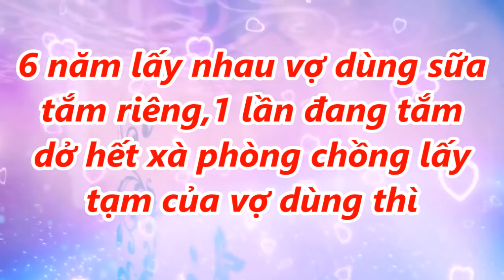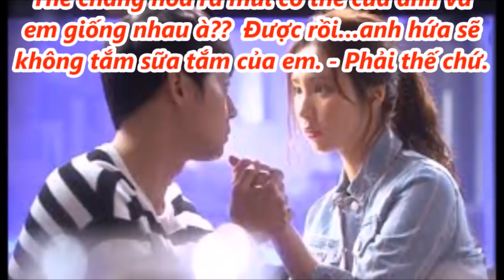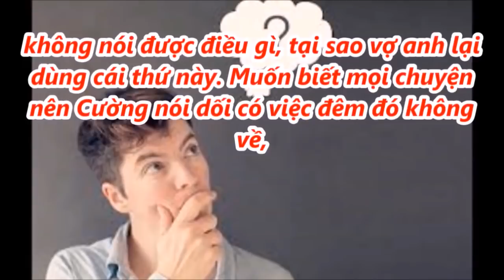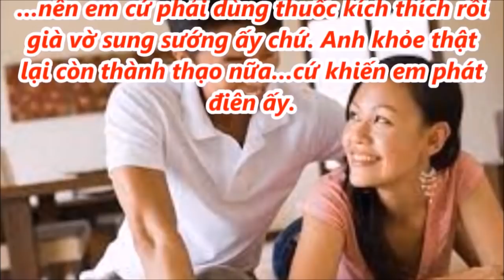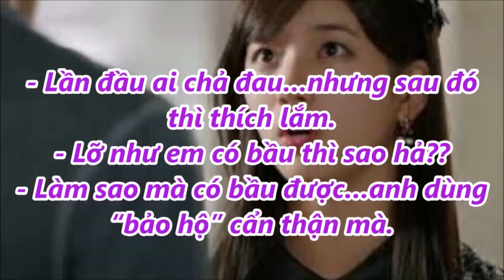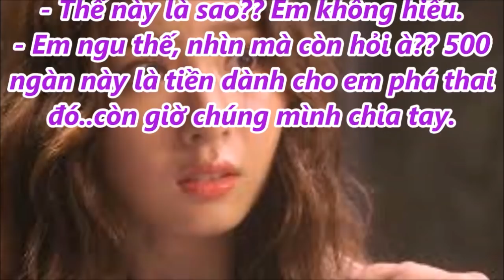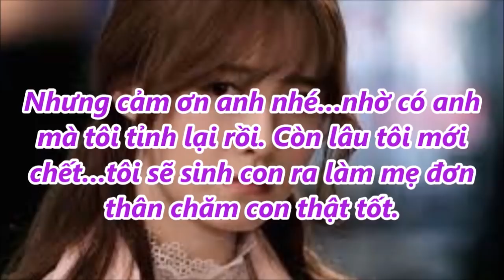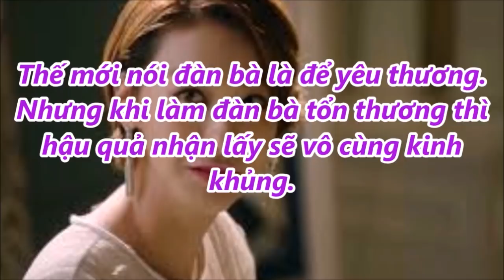6 năm lấy nhau vợ dùng sữa tắm riêng, 1 lần đang tắm dở hết xà phòng chồng lấy tạm của vợ dùng thì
6 năm lấy nhau vợ dùng sữa tắm riêng, 1 lần đang tắm dở hết xà phòng chồng lấy tạm của vợ dùng thì